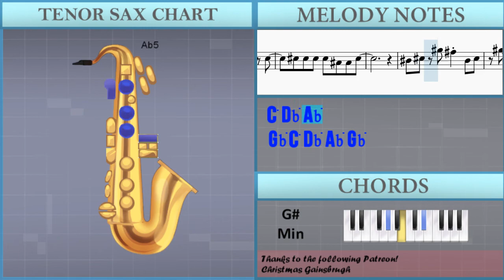How to play Fly High (Haikyuu) by BURNOUT SYNDROME on Tenor Sax (Tutorial)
The easiest way to learn how to play Fly High (Haikyuu) by BURNOUT SYNDROME on the tenor sax. It's a tenor sax tutorial for Fly High (Haikyuu) by BURNOUT SYNDROME.

EasyMusicLesson teaches you to play the your favorite instrument, through easy and simple animation so that you too can learn how to play Fly High (Haikyuu) by BURNOUT SYNDROME on the tenor sax easily. A tenor sax tutorial with visual animation graphic.

Chords of Tenor Sax arrangement:
E Maj   Gb Maj   Ab Min   B Maj   E Maj   E Maj   Eb Maj   E Maj 7
Gb Maj   Ab Min   B Maj   E Maj   Gb Maj   Ab Min   B Maj   Db Min
Eb Min   E Maj   B Maj   Db Min   Gb Maj   Gb Maj   B Maj   Db Min
Eb Maj   E Maj   B Maj   Db Min   Gb Maj   B Maj   B Maj   Db Min
Db Min   Eb Min   Eb Min   E Maj   E Maj   Gb Maj   Gb Maj
Gb Maj   E Maj 7   Gb Maj   Ab Min   B Maj   E Maj   E Maj
Eb Maj   Eb Maj   Gb Maj   E Maj   Gb Maj   Ab Min   B Maj
E Maj   E Maj   Eb Maj   Eb Maj   Gb Maj   E Maj   Gb Maj   Ab Min
B Maj   E Maj   Gb Maj   Ab Min   B Maj   Db Min   Eb Min   E Maj
B Maj   Db Min   Gb Maj   Gb Maj   B Maj   Db Min   Eb Maj
E Maj   B Maj   Db Min   Gb Maj   B Maj   B Maj   Db Min   Db Min
Eb Min   Eb Min   E Maj   E Maj   Gb Maj   Gb Maj   Gb Maj
E Maj 7   Gb Maj   Ab Min   B Maj   E Maj   E Maj   Eb Maj
Eb Maj   Gb Maj   E Maj   Gb Maj   Ab Min   B Maj   E Maj   E Maj
E Maj   Gb Maj   Eb Maj   Eb Maj   Gb Maj   E Maj   Gb Maj
Ab Min   B Maj   E Maj   Gb Maj   Ab Min   Gb Maj   E Maj   Gb Maj
Ab Maj   Ab Maj   B Maj   E Maj   Gb Maj   Ab Min   Gb Maj
B Maj   E Maj   Gb Maj   Ab Min   Gb Maj   E Maj   Gb Maj   Ab Min
B Maj   E Maj   E Maj   Gb Maj   Gb Maj   E Maj   Gb Maj   Ab Min
B Maj   E Maj   E Maj   Eb Maj   E Maj   Gb Maj   Ab Min   B Maj
B Maj   E Maj   E Maj   Eb Maj   Eb Maj   Gb Maj   E Maj   Gb Maj
Ab Min   B Maj   E Maj   Gb Maj   Ab Min   Ab Min   Ab Sus 4
Ab Sus 4   Ab Sus 4   B Maj   B Maj   B Maj

Melody notes of Tenor Sax:
Ab5 Ab5 Ab5     F5   Eb5   Ab5
F5 F5 Eb5 Eb5   Ab5
F5   Eb5   Db5 Eb5
F5   Gb5     F5 Db5
Db5   Db5   Db5
Db5 Eb5 F5 F5 F5   F5
Ab5   F5 Ab5   F5   Ab5
Ab5   F5 Ab5 Ab5 Ab5
F5   Eb5
Db5 Db5 Db5 Db5 Db5 Db5 F5 F5
Db5 Db5 Db5 Db5 Db5 Db5 Ab5 Ab5
Ab5 Ab5 Ab5
F5   Eb5
Ab5 Db5     Db5
Db5 Db5 Db5 Db5 Bb4 Ab4 Bb4
F5 Eb5 F5 Eb5
Db5   C5   Bb4   Bb4
Ab4         Db5 C5 Db5
Ab4 Gb4 F4
F4     Ab4
Eb5       C5
C5
Ab4
A4     Db5     C5 Db5
F5 Eb5 Db5 C5
Db5     F5 Eb5 Db5 C5
Db5   C5 Bb4   C5   Db5
Eb5 Eb5 Db5
Bb4       Ab4
F4     Ab4 Ab4
Db5       C5
Bb4       Ab4   Ab4
Db5   C5   C5   Bb4
Bb4   Ab4   Ab4   Db5
Db5       C5
Db5       Ab5
Gb5   F5   Eb5
F5 Db5 Ab4 Db5 C5 Eb5
Db5 F5 Eb5 Gb5 Ab5 Ab5 Ab5
F5   Eb5   Ab5
Db5   Db5   Db5
Db5 Bb4 Db5     Db5
Db5 Eb5 F5 F5 F5 F5 F5
F5   Eb5
Ab5 Ab5 Ab5
F5   Eb5
Ab5 Db5     Db5
Db5 Db5 Db5 Db5 Bb4 Bb4 Db5
Ab4 Gb4 F4
F4     Ab4
Eb5       C5
C5
Ab4
F5 F5